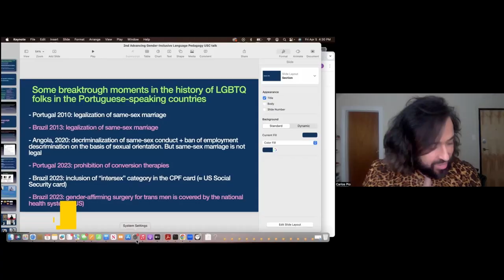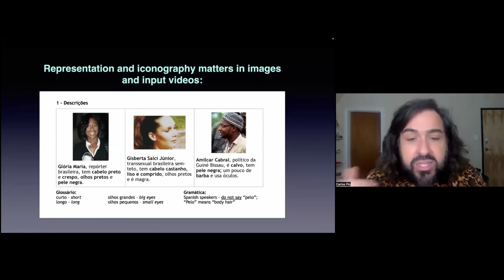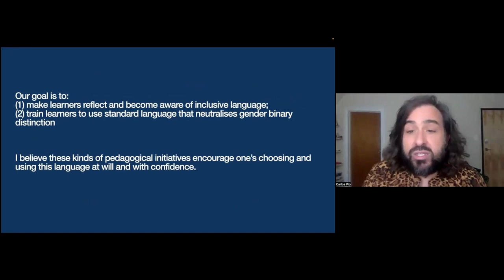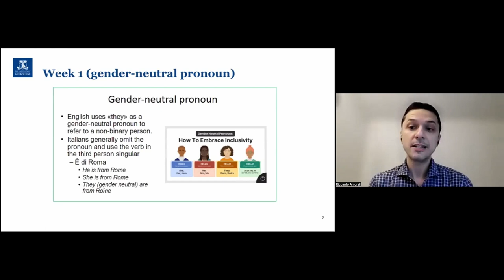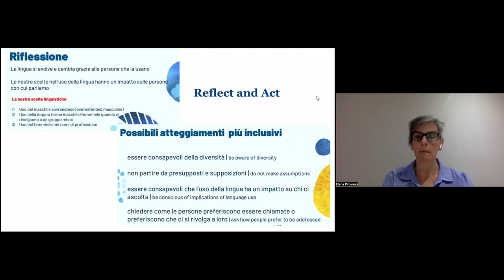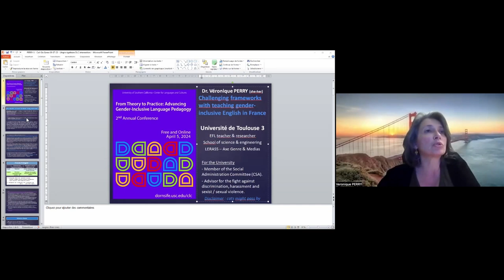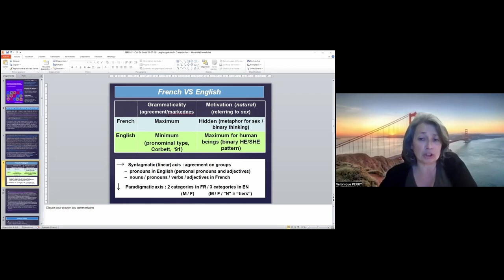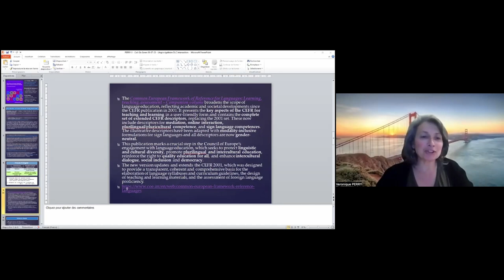2nd Interntl Gender-Inclusive Language Instruction Conference Panel 4: Portuguese, Italian, English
2nd Annual International Gender-Inclusive Language Instruction Conference

Panel: Portuguese, Italian, English

Strategies for the Use of Gender-Inclusive Language in Portuguese Language Pedagogy
Carlos Pio (University of Pennsylvania) 00:55

Advocating for and Implementing Gender-Just Pedagogy within and beyond the Italian Classroom: Case Studies from Australia
Riccardo Amorati and Elena Pirovano (University of Melbourne) 17:41

Challenging Frameworks with Teaching Gender-Inclusive English in France
Veronique Perry (Universite de Toulouse III) 34:24

2nd Annual International Gender-Inclusive Language Instruction Conference
From Theory to Practice: Advancing Gender-Inclusive Language Pedagogy
organized by the Center for Languages and Cultures at the University of Southern California, Los Angeles

This conference emerges from the expanding awareness among educators about the importance of gender diversity and inclusion in the classroom. As the need to cultivate safe and respectful spaces for discussing a range of experiences and identities becomes more evident, there’s an escalating demand for effective methods to incorporate gender-inclusive language in teaching.

The conference “From Theory to Practice: Advancing Gender-Inclusive Language Pedagogy” seeks to unify researchers, practitioners, and members of LGBTQI+ communities in a collaborative and inclusive effort. Together, we aim to discover and disseminate best practices for fostering inclusive spaces in languages both with and without grammatical gender distinctions.

Conference Organizing Committee
María Mercedes Fages Agudo, Master Lecturer in Spanish, USC
Evgeny Dengub, Professor (teaching) of Russian, Director of the Center for Languages and Cultures, USC
Katherine Guevara, K-12 STEM Center Assistant Director, Viterbi School of Engineering, USC
Yi-Hsien Liu, Associate Professor (teaching) of Chinese, USC
Ben Papadopoulos, Ph.D Candidate, University of California Berkeley

Center for Languages and Cultures
Levan Institute for the Humanities
Department of Gender and Sexuality Studies
Department of East Asian Languages and Cultures
Department of Latin American and Iberian Cultures
Department of French and Italian
Equity Research Institute
Center for Feminist Research